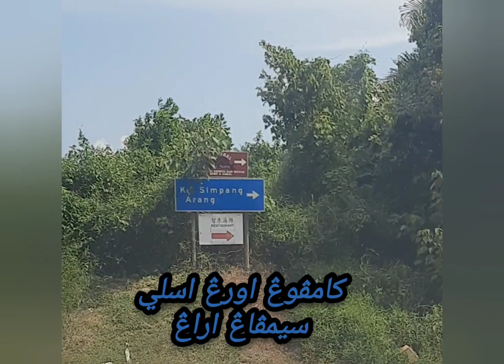Keadaan Kg. Orang Asli yang terjaga dengan rapi